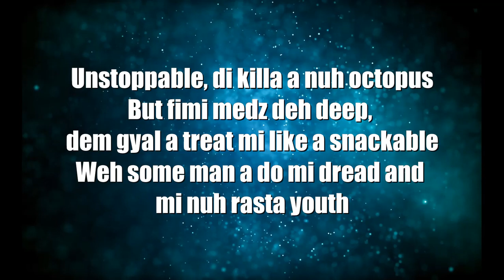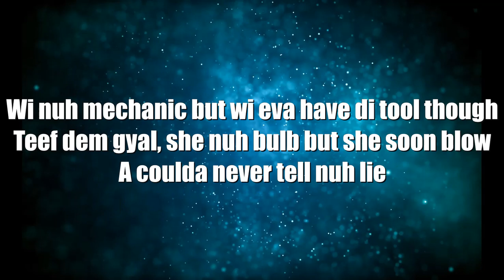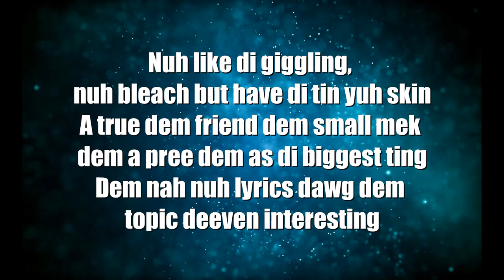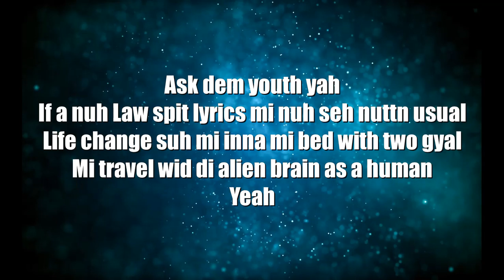Chronic Law - Bad Producer (Official Lyrics)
Chronic Law -
Bad Producer (Official Lyrics)

I DON'Y OWN THE RIGHTS TO THIS SONG